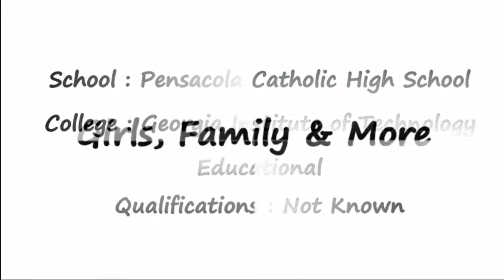Roman Reigns Height, Weight, Age, Body Measurements, Wife, Biography